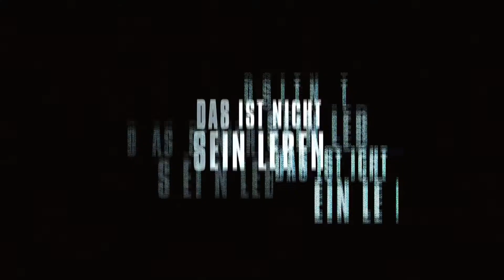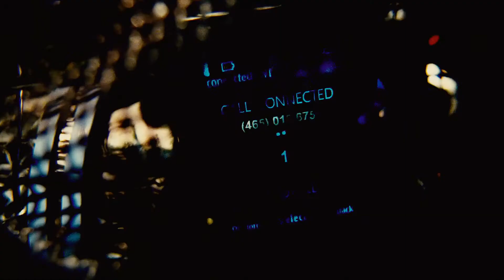Source Code | Trailer (German) feat. Jake Gyllenhaal